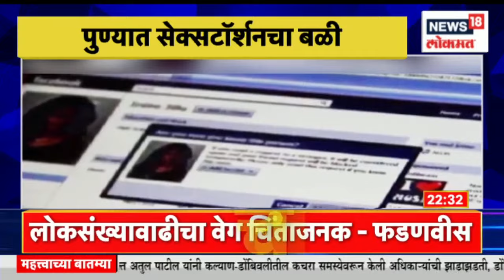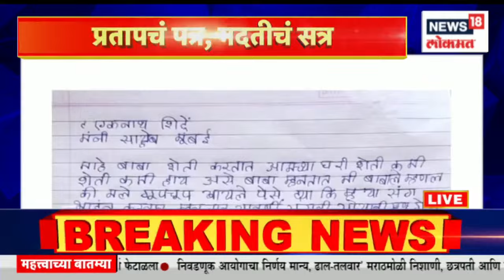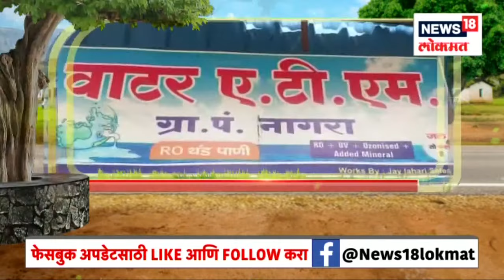LIVE : Nana Patekar EXCLUSIVE | Eknath Shinde | Devendra Fadnavis | Maha Politics | Marathi News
Nana Patekar EXCLUSIVE | Eknath Shinde | Devendra Fadnavis  |  Politics | Marathi News